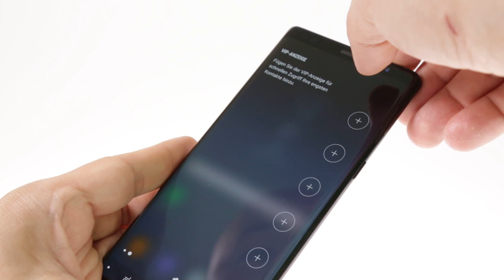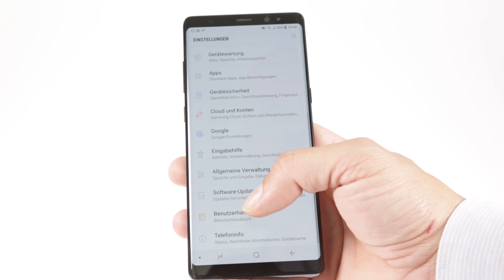Samsung Galaxy Note 8 - Test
Das Galaxy Note 8 ist Samsungs neues Smartphone mit Stiftbedienung. Im Test überzeugt uns besonders die Kamera.